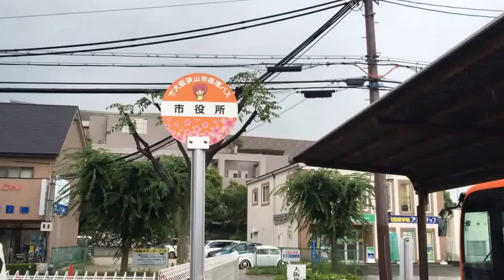大阪狭山市循環バス (南海バス) 市役所停留所